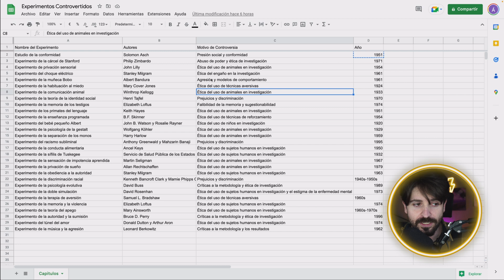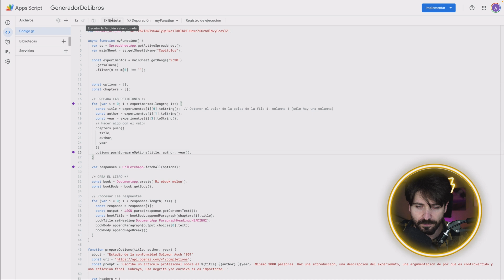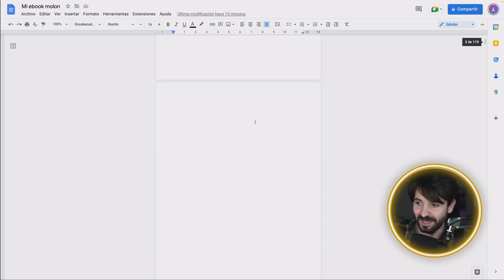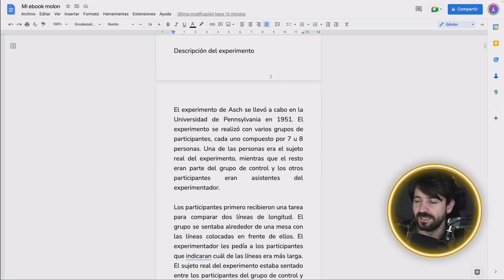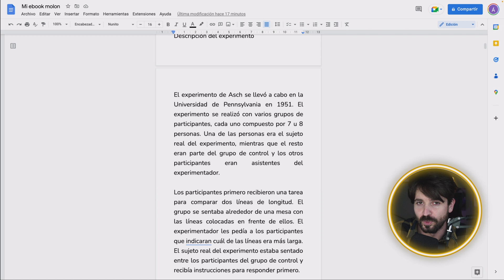CREA un EBOOK en 1 CLICK y solo 3MIN ⏰📖 con INTELIGENCIA ARTIFICIAL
¡Hola a todos! En este video voy a mostrarte cómo he logrado crear un ebook utilizando inteligencia artificial y automatización, todo en un solo clic. He utilizado herramientas como ChatGpt, OpenAi, Google Sheets y AppScript de Google para automatizar todo el proceso.

Verás cómo la generación automática de contenido puede ser una herramienta poderosa para los negocios digitales y cómo puedes utilizarla para crear contenido relevante y de alta calidad en un abrir y cerrar de ojos.

Si te interesa el mundo de la inteligencia artificial, la automatización y los negocios inteligentes, ¡no te pierdas este video! ¡Acompáñame y descubre cómo puedes hacer lo mismo!

Únicamente para los curiosos 👀:
- Mi cámara
- Mi captadora de video
- Mi micrófono
- El soporte del micrófono
- El rayo led del fondo lo he comprado

crear ebook
hacer un ebook
ebook crear
crear ebook gratis
crear ebook online
hacer un ebook gratis
crear ebooks gratis
hacer ebooks
creador de ebooks
crear un ebook online gratis
escribir ebook y venderlos
crear epub online
crear un epub